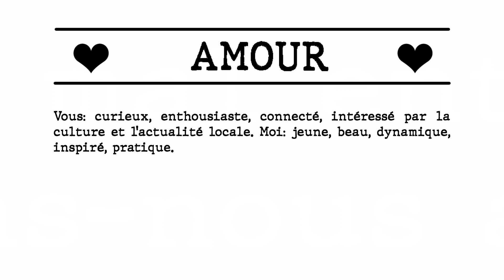Rencontrons-nous aujourd'hui sur nicematin.com